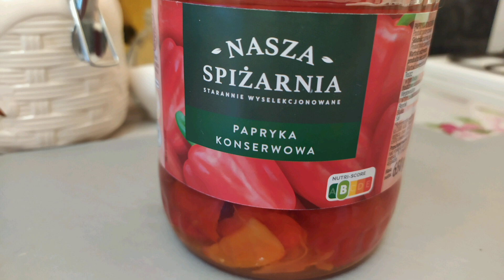Jałowiec - Tort Drwala ( z mięsa mielonego)@elutekyt